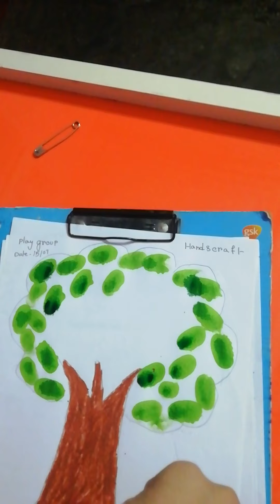Play group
Tree making with thumb printing